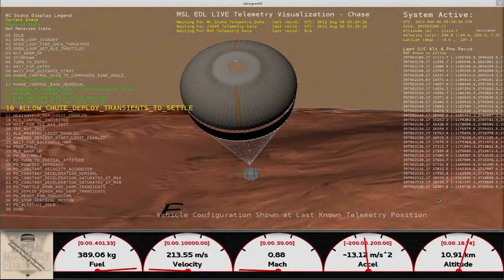Reach For The Stars Music Video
History was made with the first song ever played from another planet (Mars) was broadcast from NASA's Curiosity rover on the Red Planet. The event was held during an educational event for students from the Los Angeles neighborhood where Will.i.am grew up. Students and rocket scientists alike bobbed their heads and clapped as the music stream came back to Earth.